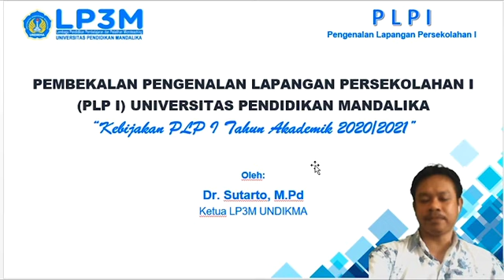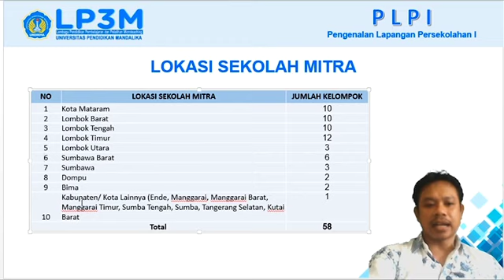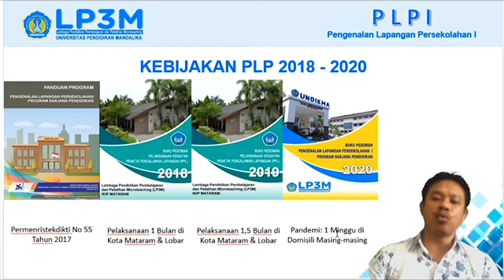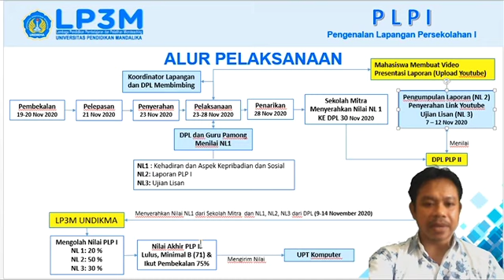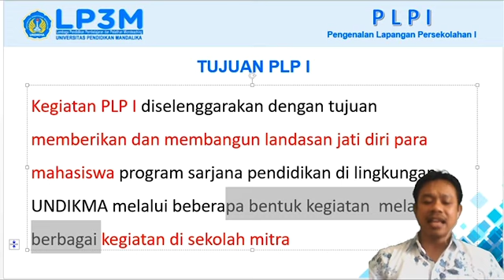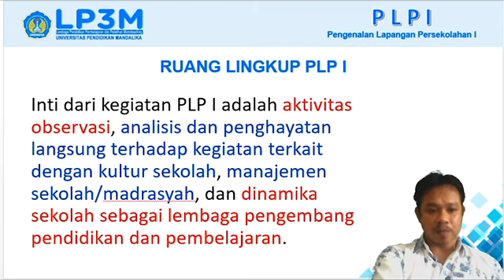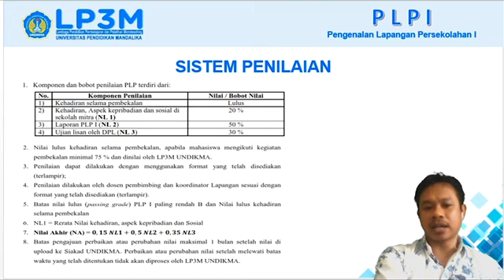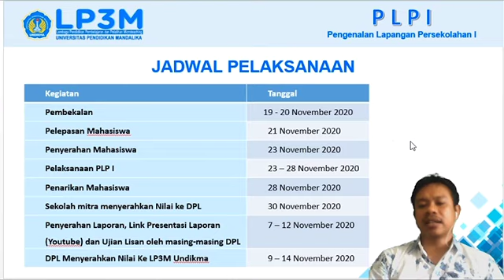PLP I Kebijakan PLP I UNDIKMA TA 20202021